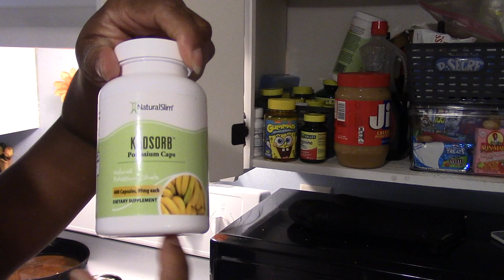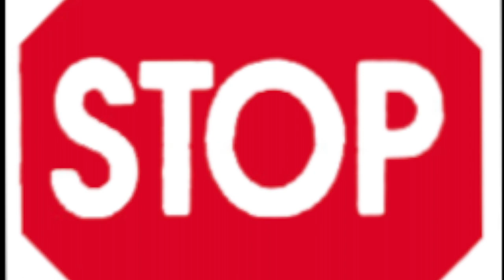VLOG JAMARI AROUND THE HOUSE